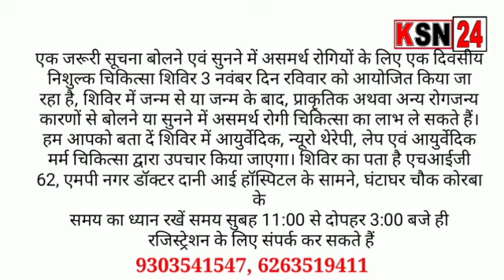जांजगीर-चाम्पा/आज जिला मुख्यालय जाँजगीर के कचहरी चौक में धरना प्रदर्शन किया गया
KSN24 NEWS#

Watsapp No-
(1).Director-Manoj Kumar Dinkar
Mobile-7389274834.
(2).Assistant Director-Neelam Padwar
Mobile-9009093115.